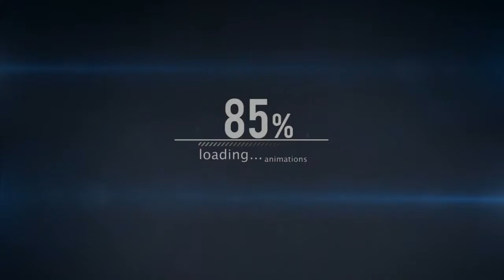7 Days to Die - Noir kommt um zu Töten #012 [Gameplay German Deutsch]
Über das Spiel:

7 Days to Die ist ein Sandbox Survival Game in der Zombie Apokalypse. Mit allem was dazu gehört. Von den Grundbedürfnissen wie essen und trinken, bis hin zum Bau der eigenen Base und dem herstellen der eigenen Waffen. Leider ist die Umgebung nicht nur mit den unangenehmen Zeitgenossen übersät, es kommt auch alle 7 Tage zum ultimativen Showdown!
In dieser Staffel werden wir auch noch eine Komponente hinzufügen, denn die Teams spielen gegeneinander, was aber nicht immer im offenen Krieg enden muss, da jedes Team für sich entscheidet wie es spielt und welche Diplomatie es an den Tag legt.

Gameplay kommentiert und moderiert in Deutsch.

Lonely Stranger

Team 1

Team 2

Team 3

xNalina : Meine bessere Hälfte :-)

Team 4

+ The first Lady Creedy ^^